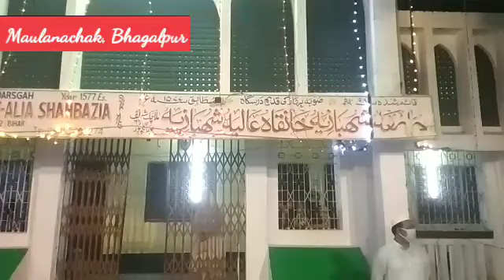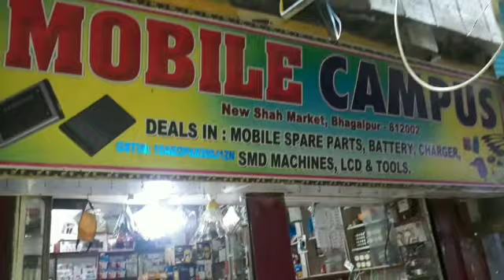मख़दूम शहबाज़ मोहम्मद के उर्स पाक का आगाज़ | Khanqah-E-Shahbazia | Maulanachak Bhagalpur | NTP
मख़दूम शहबाज़ मोहम्मद के उर्स पाक का आगाज़ | Khanqah-E-Shahbazia | Maulanachak Bhagalpur | News The Passion |
NTP
Urs-e-pak of Makhdoom Shahbaz Mohammad has been started with flag hosting. It will be celebrated for three days. Special precautions has been taken due to covid19.